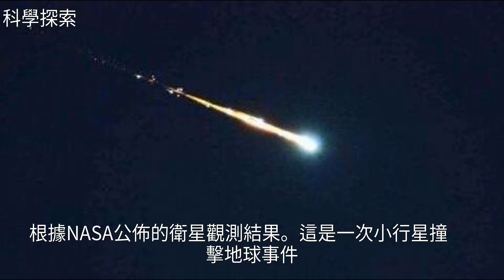西雙版納隕石剛落地就找到，被懸賞的香格裡拉隕石卻“神隱”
西雙版納隕石剛落地就找到，被懸賞的香格裡拉隕石卻“神隱”西雙版納隕石剛落地就找到，被懸賞的香格裡拉隕石卻“神隱”西 雙 版 納 , 小 行 星 , 地 球 , 靈 芝 , 探 索